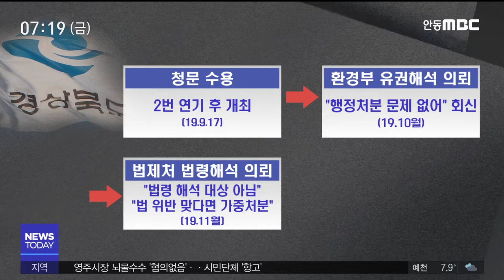석포제련소 조업정지 처분 결정 '제자리걸음' / 안동MBC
2020/05/07 15:50:57    작성자 : 김건엽

◀ＡＮＣ▶
석포제련소에 대한 조업정지 처분 결정이
계속 지연되고 있습니다.

경상북도가 환경부와 의견차가 크다며
최근 행정협의조정위원회에 조정을 신청하면서
또 다시 결정이 상당기간 미뤄지게 됐습니다.

김건엽기자
◀ＥＮＤ▶

영풍 석포제련소는 지난 2018년 폐수를
무단 방류해 조업정지 20일 행정처분을
받았습니다.

그후 1년이 채 안 돼 또 다시 폐수 방류로
환경부에 적발돼 조업정지 120일, 가중 처분이
내려졌습니다.

하지만 관할 행정청인 경상북도는
결정을 계속 미루고 있습니다.

[C/G]제련소측의 의견을 듣는 '청문'절차를
받아들여 결정을 석달이나 미뤘고,
그 뒤 환경부와 법제처에 차례로 유권해석을

그리고 또 다시 이번에는
중앙 행정협의조정위원회에 이례적으로
조정을 신청했습니다.[C/G]

[C/G]행정협의조정위원회는
중앙행정기관과 지방자치단체장이 사무에 대한
의견을 달리할 경우 조정역할을 하는 곳으로
조정사례가 드문데다 정해진 결정 시한이 없어
얼마나 시간이 걸릴지 알 수 없습니다. [C/G]

◀ＩＮＴ▶ 경상북도 관계자
"전체적으로 (공장 물을) 가두어서
재이용하고 있거든요. 저희들은 이것을
무단방류로 볼 수 없고 변경 신고 사항이라고
환경부에 질의를 했는데 답변이 틀려서..."

환경단체는 시간 끌기, 봐주기 행보라며
강하게 반발하고 있습니다.

◀ＩＮＴ▶김수동 영풍제련소공대위 공동대표
"공장 폐수가 밖으로 유출 안 됐다는 건
어떤 근거로 그렇게 얘기하는지 모르겠네요.
이런 절차를 계속 하는 것은 기업의 입장만을
대변하는 것이 아닌가 ?

처분결정을 확정 짓지 못한 채
1년 넘게 시간만 흘러갔습니다.

이와 별도로 행정소송이 진행중인
조업정지 20일 처분건도 지난해 1심에서
제련소 패소 판결 이후 코로나 사태로
항소심 재판이 열리지 못하고 있습니다.

법적 절차에만 얽매여 있는 사이
석포제련소는 따가운 눈총 속에도
정상 가동중입니다. MBC뉴스 김건엽입니다.